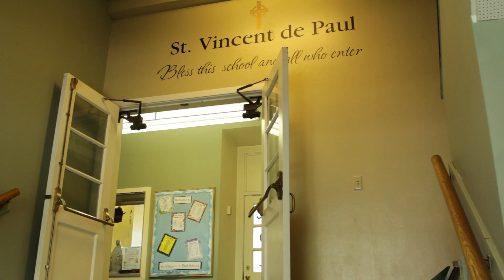LEI Bright Spots - St. Vincent de Paul School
This video is about St. Vincent de Paul School in Salem, OR.